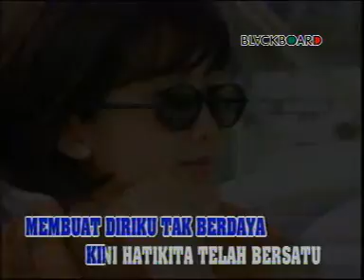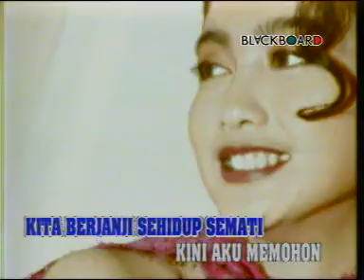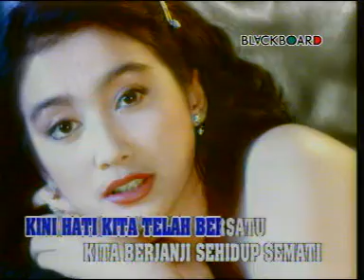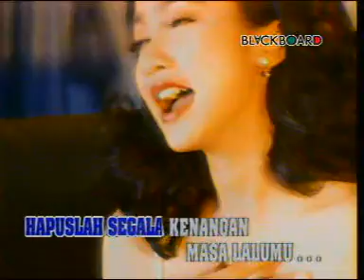Lembaran Baru - Dessy Ratnasari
KARAOKE Golden Memory VOL 8

1. Kidung - Yuni Sara
2. Cinta - Paramitha Rusardi
3. Kasihku Yang Hilang - Dessy Ratnasari
4. Pelangi - Yuni Sara
5. Janjiku -  Paramitha Rusardi
6. Tenda Biru - Dessy Ratnasari
7. Mengapa Tiada Maaf - Yuni Sara
8. Jangan Ada Air Mata -  Paramitha Rusardi
9. Lembaran Baru - Dessy Ratnasari
10. Sebelum Kau Pergi - Yuni Sara
11. Sampai Hati - Dessy Ratnasari
12. Penglihatan -  Paramitha Rusardi